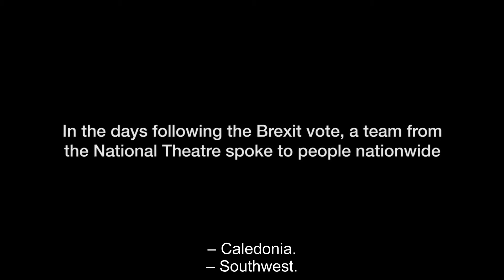Trailer // My Country; a work in progress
My Country; a work in progress
Tue 11 Apr to Sat 15 Apr // PLAYHOUSE